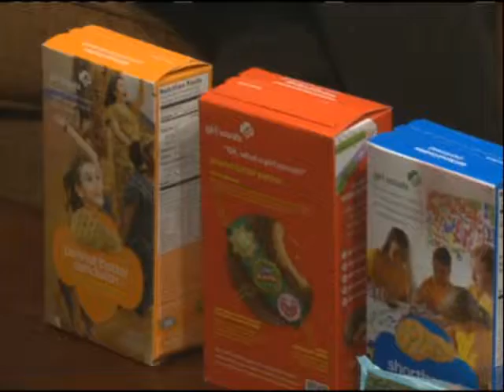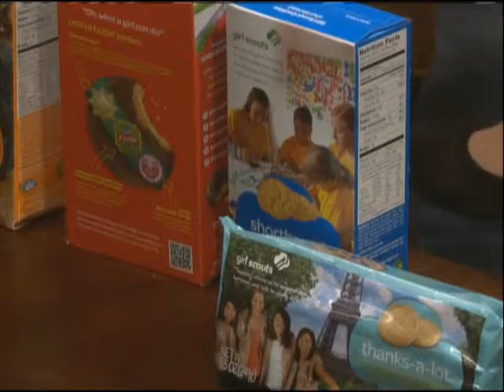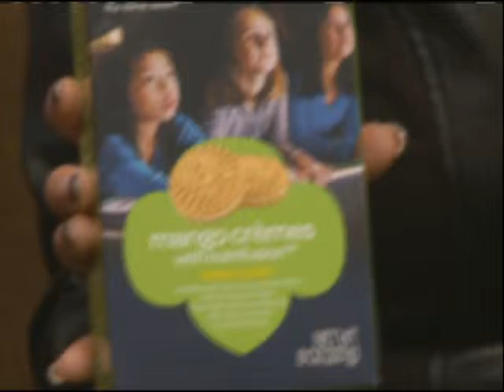Family First: Girl Scout Cookie Sales Starting Soon 10-26-12 6 A.M.